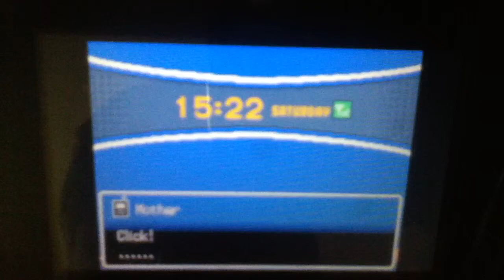Let's Play Pokemon SoulSilver Part 19 Goldenrod radio tower part 1/2!